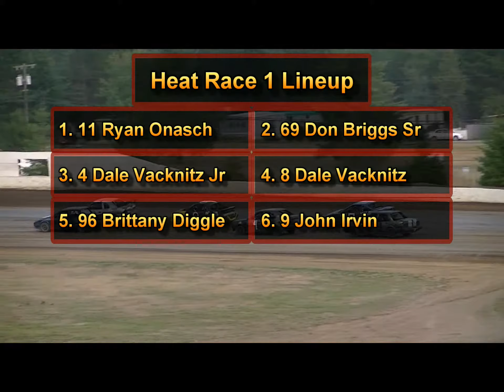8-23-2014 Outlaw Tuners Heat Races 1 & 2 Grays Harbor Raceway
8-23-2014 Outlaw Tuners Heat Races 1 & 2 Grays Harbor Raceway